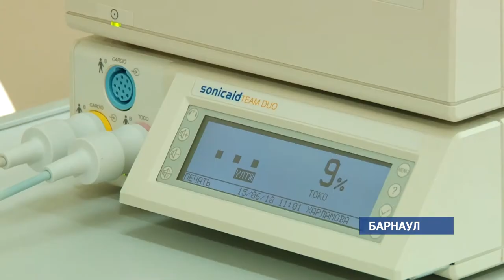В воскресенье медработники отмечают профессиональный праздник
В ближайшее воскресенье все, кто давал клятву Гиппократа, отметят свой профессиональный праздник. Врачи, медицинские сёстры и даже фельдшеры. В нашем видеосюжете мы расскажем о людях, которые выбрали для себя эту не лёгкую, но благородную профессию.